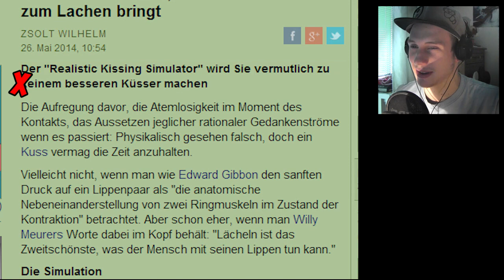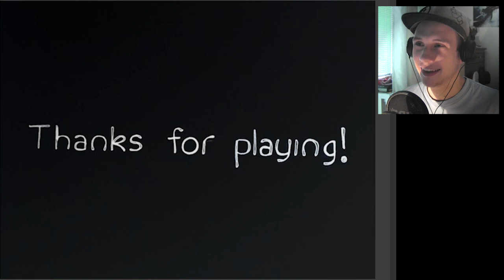KÜSS MICH!! - Realistic Kissing Simulator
Realistic Kissing Simulator
►Du möchtest mir Post schicken? PM!

Among the sleep (Gameplay&Kommentiert) Let´s Play, Live kommentiert